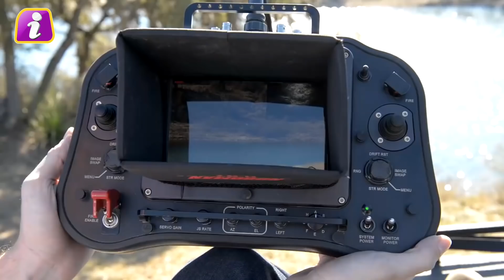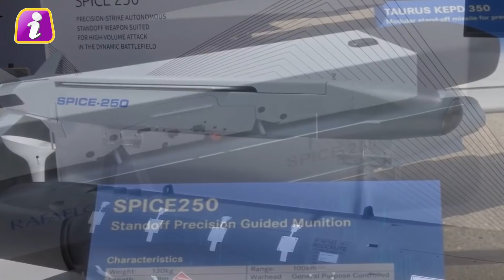Israel क्यों हर बार India का खुला सपोर्ट कर देता है? LAC पर संकट देख क्यों इजराइल ने किया ये ऐलान?